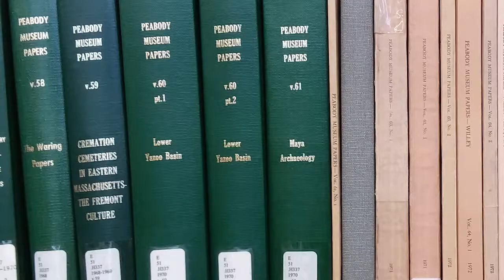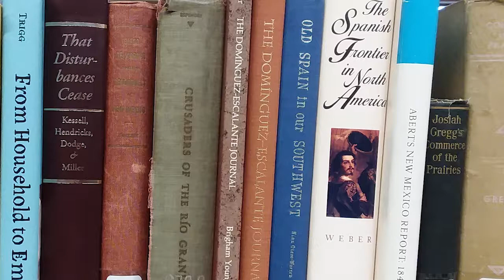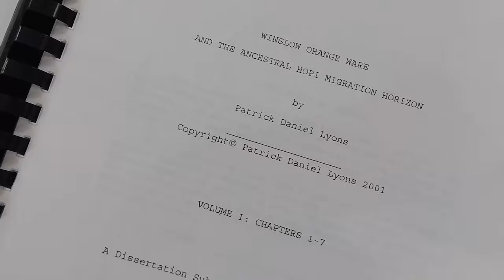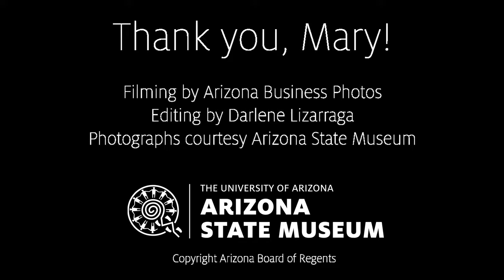Library and Archives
Mary Graham discusses the importance and national impact of Arizona State Museum's library and archives.